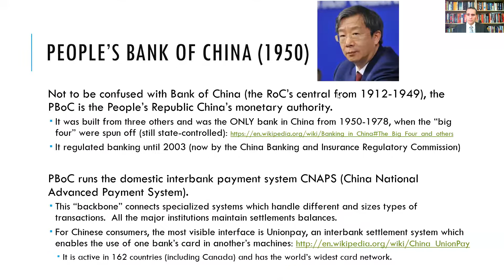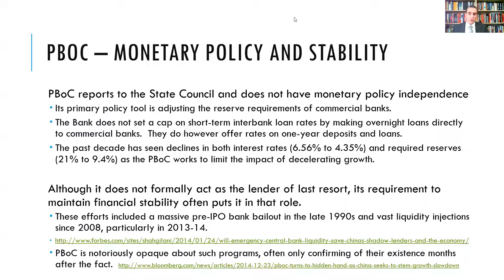Financial History 5 9 People's Bank of China